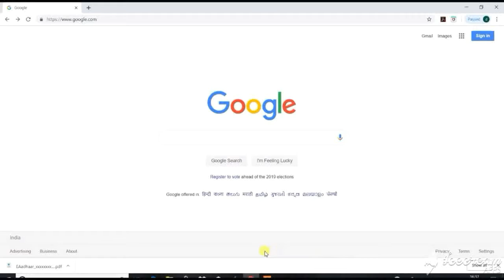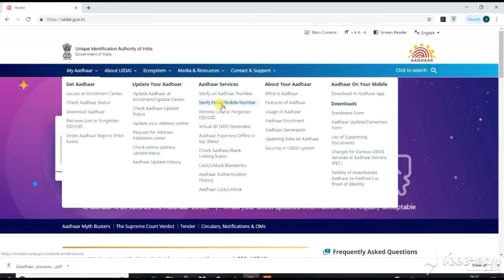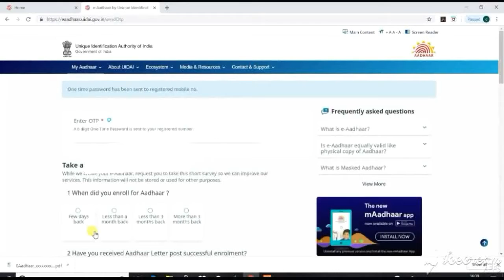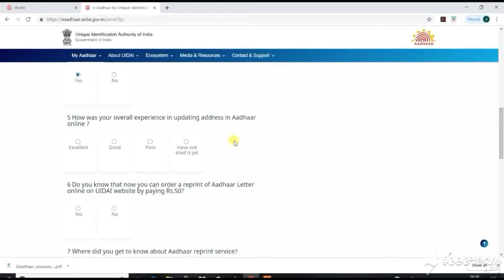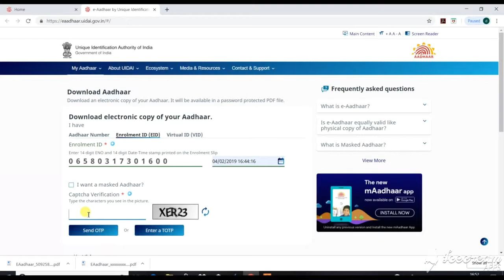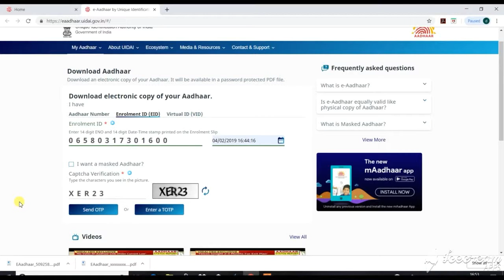How to Download E- Aadhar card in online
Aadhar card open password is :  First four digits of your aadhar card name (or) surname which ever is first ,And Date of birth year only

ARUN1991